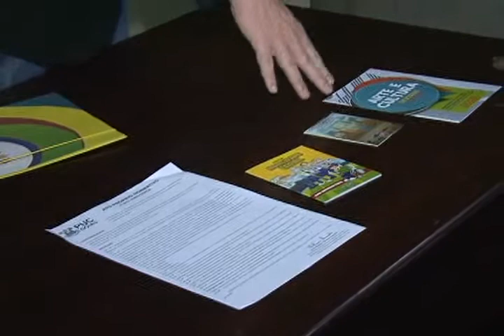CALOURADA REITORIA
Uma programação para manter o universitários da PUC Goiás informadso com as principais novidades que estão rolando na universidade.